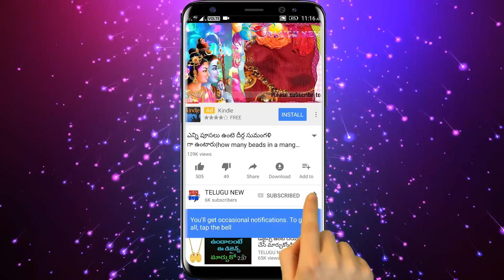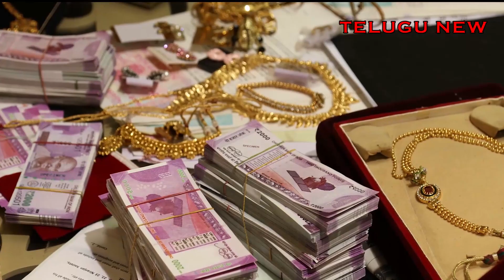దీపావళి లోపుగా అత్యంత పవిత్రమైన ఈ కధను ఒక్కసారి వింటే మీ సకల దరిద్రాలు తొలగి అపర కుభేరులవ్వడం ఖాయం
Telugu New